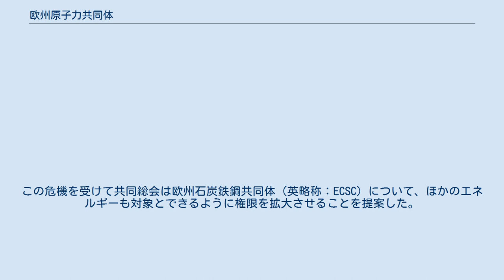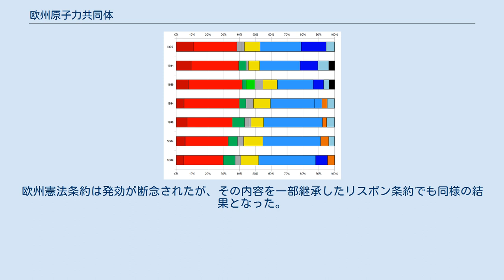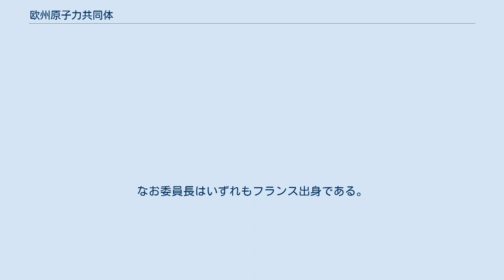欧州原子力共同体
欧州原子力共同体（おうしゅうげんしりょくきょうどうたい）は、欧州連合（英略称：EU）の下で運営されているものの、半ば独立した形態で設置されている国際機関。
英語表記から EAEC や Euratom （ユーラトム）とも表記される。
 1957年3月25日にローマ条約によって欧州経済共同体(英略称：EEC)とともに設立され、1967年には統合条約により運営機関が欧州経済共同体のそれらに継承されるが、1993年に発効した欧州連合条約によって欧州経済共同体が欧州連合の3つの柱構造の1つとして吸収されたあとも法的には独立して存在している。
 スエズ危機によりヨーロッパ諸国はエネルギーの大部分が供給不可能となり、また一部の禁輸対象国での協調が欠けていたことにより事態を深刻なものにさせていた。
この危機を受けて共同総会は欧州石炭鉄鋼共同体（英略称：ECSC）について、ほかのエネルギーも対象とできるように権限を拡大させることを提案した。
ところが当時、欧州石炭鉄鋼共同体の創設者で初代委員長を務めていたジャン・モネは、原子力エネルギーについては別に共同体を創設することを望んでいた。
ルイ・アルマンは当時ヨーロッパにおける原子力エネルギーの活用について研究する立場を任されており、アルマンの報告書では、埋蔵石炭の枯渇による不足を補い、産油国への依存を減らすために核開発をさらに進める必要があるという結論が出された。
ところがベネルクスとドイツ（西ドイツ）が全般的な市場統合に積極的であるのに対して、フランスが保護主義の立場からこれに反対し、またジャン・モネも共同市場設立は壮大すぎで極めて困難であると考えていた。
結局双方の妥協を図るため、モネはそれぞれ個別の共同体を設立することを提案した。
 1956年にヴァル・ドゥシェスでの共同市場と原子力共同体についての政府間協議が開かれ、そこで新条約の要点が取りまとめられた。
欧州原子力共同体では原子力分野での協力関係を促進し、欧州経済共同体とともに欧州石炭鉄鋼共同体の共同総会と司法裁判所を共有することが決められた。
一方で運営機関については、欧州石炭鉄鋼共同体のそれらに比べると権限は抑えられることにはなるが、欧州原子力共同体に独自の委員会と理事会を設置することとされた。
1957年3月25日、欧州石炭鉄鋼共同体の加盟国により2つのローマ条約（欧州経済共同体設立条約と欧州原子力共同体設立条約）が調印され、両条約は1958年1月1日に発効した。
 運営の効率性を上げるため、基本条約によってこれら分立されていた運営機関は1967年の統合条約で統合された。
欧州石炭鉄鋼共同体と欧州原子力共同体の運営機関は欧州経済共同体にそれらに継承されることになり、これによって法的にはそれぞれ独立した共同体ではあったものの、3共同体は欧州諸共同体 (ECs) と総称されるようになる。
1993年、欧州連合条約により欧州連合（英略称：EU）が発足し、3共同体を共同体の柱として取り込んだ。
しかしながら欧州原子力共同体はなおも個別の法人格を有しており、欧州原子力共同体設立条約は調印以来、ほとんど修正されることなく残されている。
 欧州憲法条約では従来のすべての条約などを集約し、欧州連合の行為に対する民主的な説明責任を加増させることが企図されていた。
欧州原子力共同体設立条約はほかの条約と同じように修正されることはなく、そのため欧州議会も欧州原子力共同体について権限がほとんど増えないはずであった。
しかしながら欧州原子力共同体設立条約が修正されないままとされる理由とは、欧州憲法条約においても欧州連合のほかの組織と欧州原子力共同体とを分離したままにしておく理由と同じであり、すなわちヨーロッパの有権者のあいだにある反原子力の機運が憲法条約反対につながりかねないためであった。
欧州憲法条約は発効が断念されたが、その内容を一部継承したリスボン条約でも同様の結果となった。
 欧州原子力共同体の目的とは原子力に特化した市場を創設して共同体中に原子力エネルギーを提供すること、および原子力エネルギーを開発して余剰分を非加盟国に売ることである。
主要な計画としては第7次研究・技術開発フレームワーク計画 (FP7) の下での国際熱核融合実験炉 ITER の参加が挙げられる。
また欧州原子力共同体では欧州連合域内での原子力計画に対する融資制度を設けている。
 ヨーロッパ規模での規制の歴史において、欧州原子力共同体設...